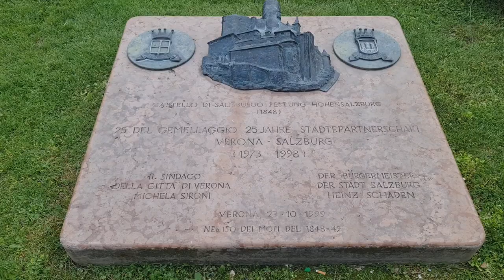2023 05 03 ore 19 24 50 Verona 1 (vicino all'Arena in attesa del concerto con IL VOLO)